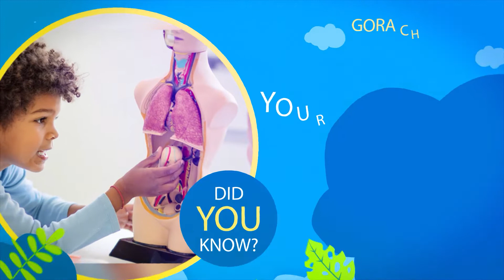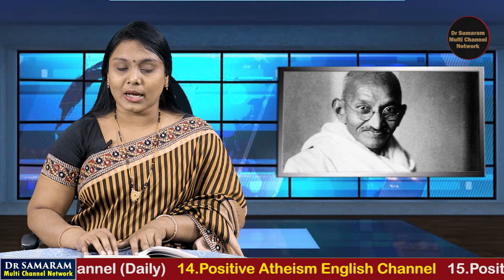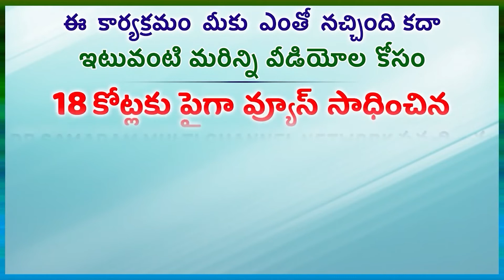.మలం దిమ్మరించినా ,,..in Gora Pragathi channel Read by Lakshmi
EPISODE-6 .in Gora Pragathi channel Read by D.Lakshmi